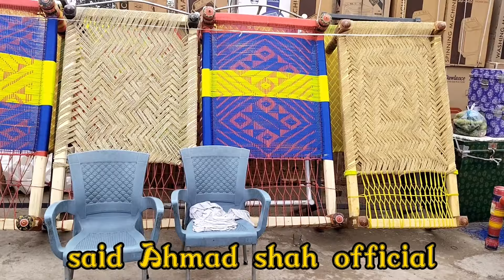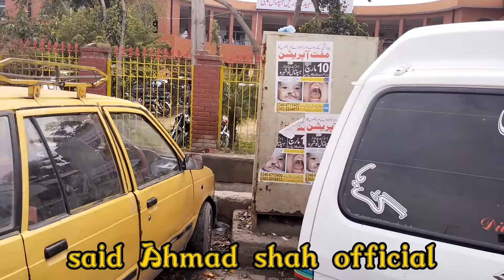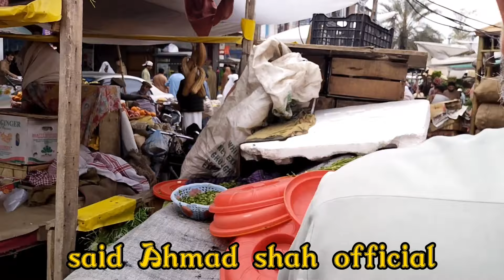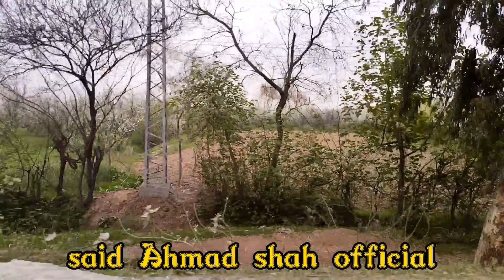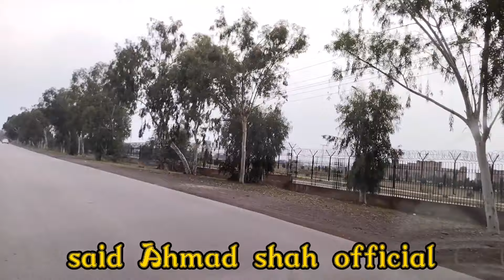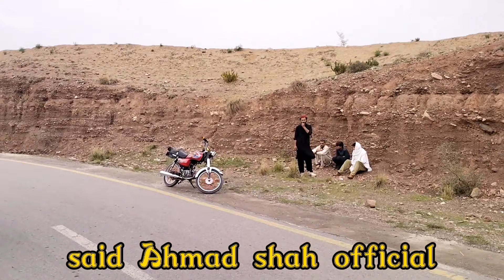kotli kalan pabbi bazar to village#7#3#2022#